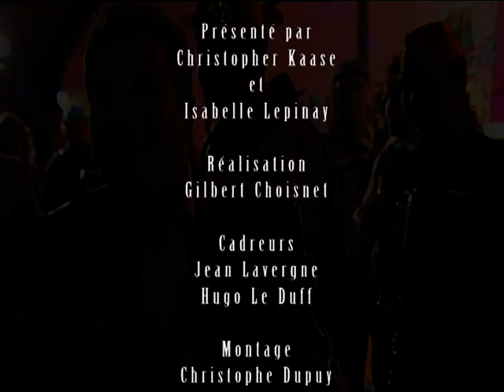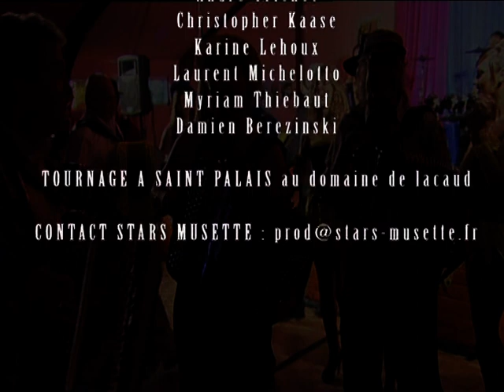Voltige Accordeon - James Lesueur - Stars Musette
Ambiance guinguette, accordéon, musette et folklore interprétés par des artistes de grande renommée.

Que des belles mélodies! Chants et danses folkoriques Bretons, auvergnats.

Powered by La Gagnaraie, MusetteTV presents to you the very best original French artists and Musette music